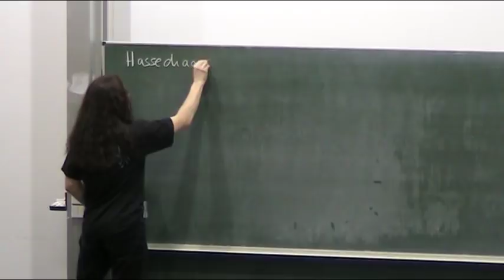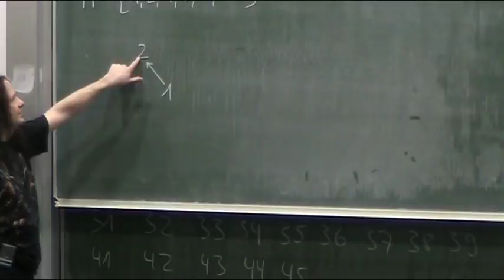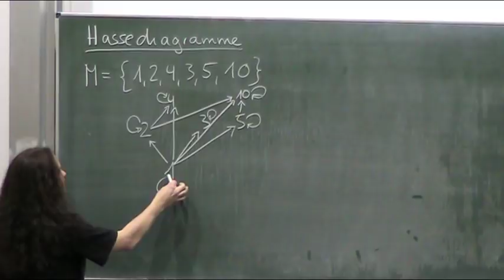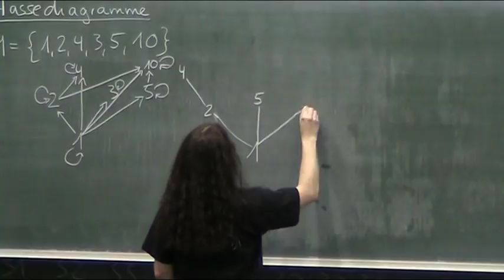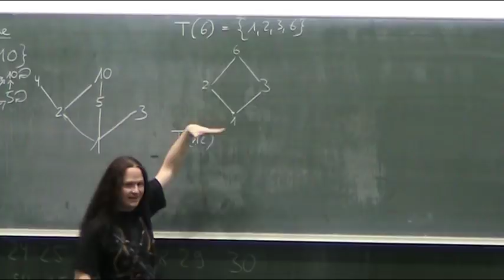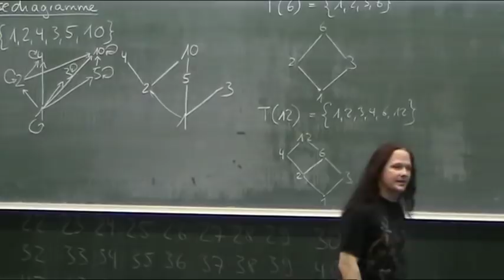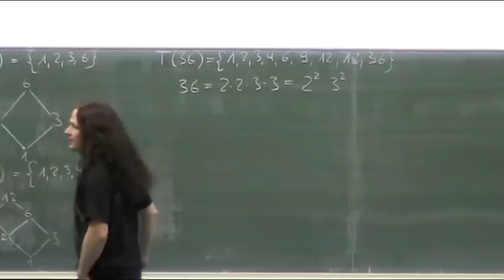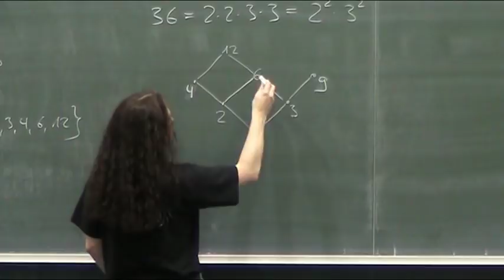Hassediagramme (Teil 1)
🧑‍🏫Heutiges Thema: Hassediagramme (Teil 1)
🎬Regelmäßige Livestreams, auch direkt aus dem Hörsaal!